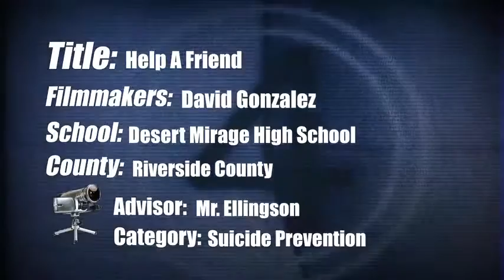Directing Change 2016 - Help A Friend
Directing Change 2016.
Team: Boffa.
Title: Help A Friend
School: Desert Mirage High School